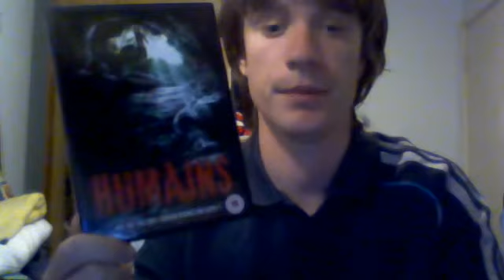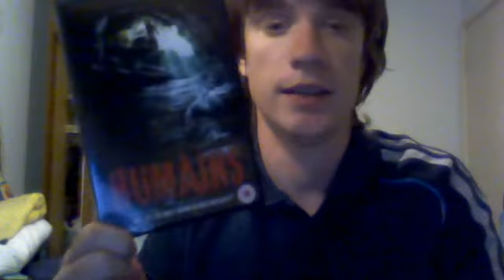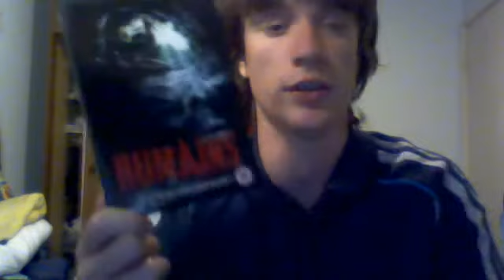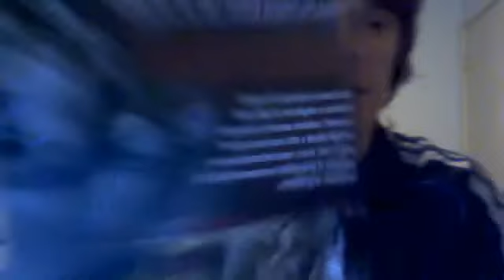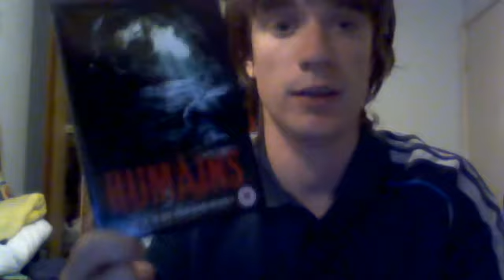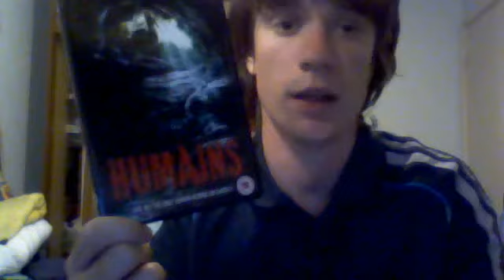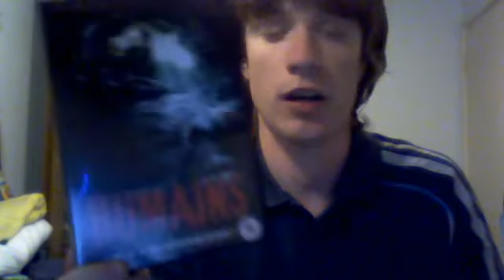Humains (2009) Movie Review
My review of a recent French Horror Film, called Humains

Score - 3/5